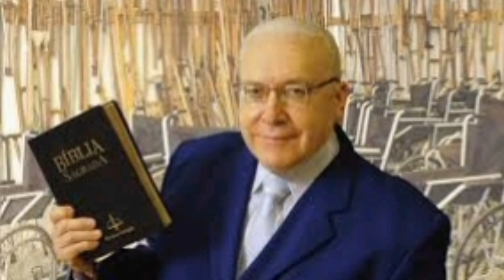Saudoso Missionário David Miranda - Recordaçõe